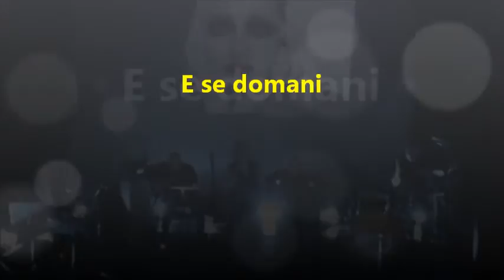Paolo Notari e Susanna Amicucci: E se domani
Un'altra canzone cantata in coppia da Paolo Notari e Susanna Amicucci durante il loro spettacolo "Anna Maria Mazzini in arte Mina", interamente dedicato alla straordinaria Mina.
Lo spettacolo, un continuo TeatroCantando, tra canzoni e ricordi, ha debuttato il 14 gennaio scorso presso il Teatro Cortesi di Sirolo.